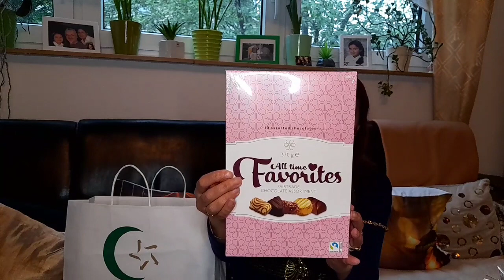روتين العيد، تحضيرات ليلة عيد الفطر 2022 و طولة يوم العيد حلو متنوعة وافكار جديدة مع عالم يسرى 🇹🇳🇩🇪